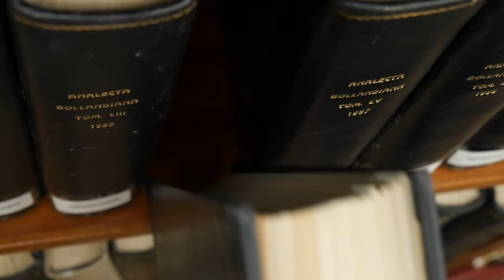Man Picking Book in Library 03 / Free Stock Footage (4K)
Description:
Close up Footage of a hand taking a book from a bookshelf and putting it back in its place.